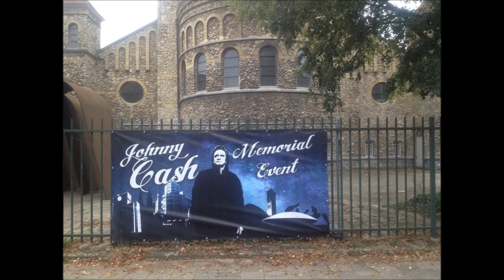Herman Brock Jr. and The Brockettes - Live at Johnny Cash Memorial Event (II)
Herman Brock Jr. and The Brockettes  -  Live at Johnny Cash Memorial Event  , Eindhoven , The Netherlands on September , 12 , 2014